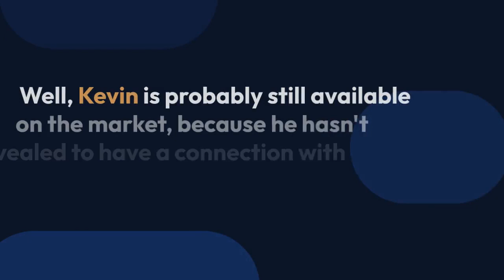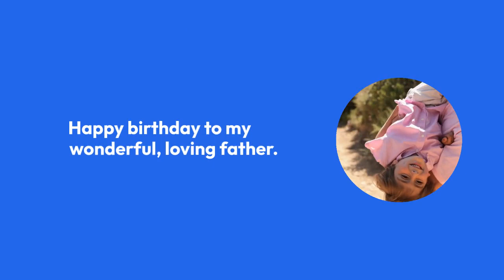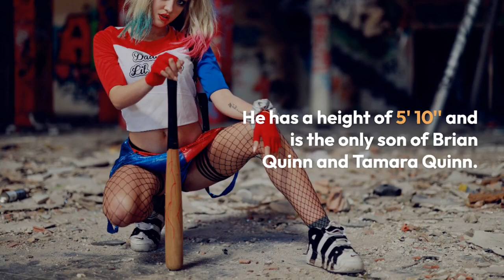Is Actor Kevin Quinn Dating Anyone? Or the Actor Is Still In Look out for A Girlfriend?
Kevin Quinn is undoubtedly a young and handsome TV actor, but does this young lad owe a girlfriend?
The native of Chicago is believed to include a time portion for his partner in his daily schedule. But how true are people regarding the TV actor and his love life? Keep reading, as we are here at the best spot to know every detail concerning celebs.

Kevin is a 20-years-old actor, who has enough experience acting in movie and TV series and is best known for portraying the lead role in the TV series Bunk'd.

But does Mr. Young Actor manages to have a girlfriend besides his growing acting career?

Well, Kevin is probably still available on the market, because he hasn't revealed to have a connection with anybody so far.

He, indeed, told that he hadn't made any connection in an interview on the occasion of Valentine's Day, with a social video magazine called WHOSAY last year.